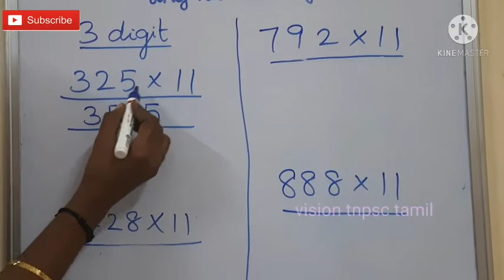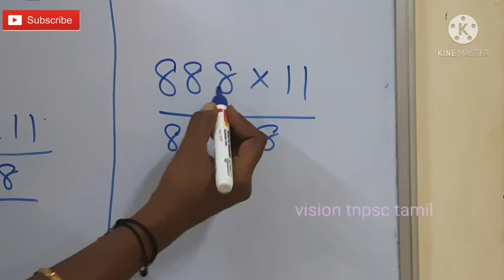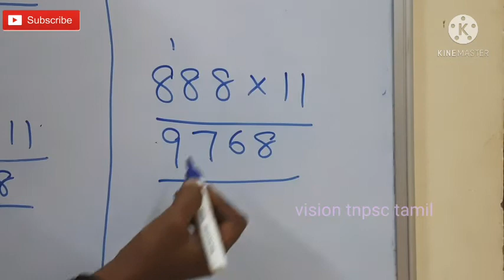shortcut trick for multiplying any number by 11 (3 digit number)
shortcut trick for multiplying any number by 11 (2 digit number)